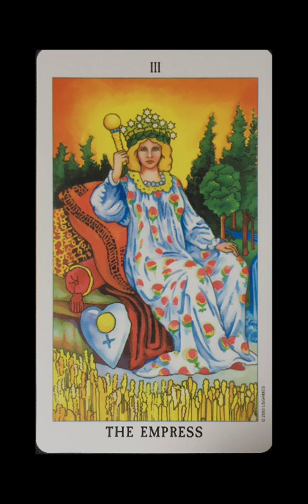28ความหมาย ไพ่ทาโร่ต์ Major Arcana เลข 3 The Empress จักรพรรดินี